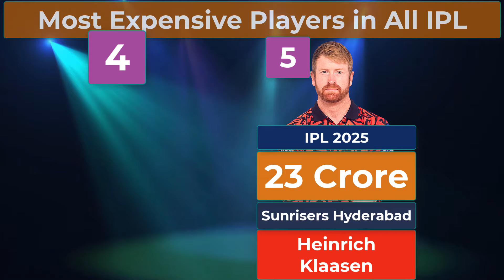✅Top 10 Most Expensive Players in IPL History Auction😳Top 10 Buys💰All IPL😳Rishabh Pant auction price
The IPL 2025 auction saw Rishabh Pant becoming the most expensive player, with Lucknow Super Giants securing him for a whopping ₹27 crore. Pant’s immense talent and explosive batting abilities made him a sought-after asset for the team.

Following him in the list of high-priced players is Shreyas Iyer, who was bought by the Punjab Kings for ₹26.75 crore, further showcasing the fierce competition for top players.

The 2024 IPL auctions saw Mitchell Starc being sold for ₹24.75 crore to Kolkata Knight Riders, while Pat Cummins went for ₹20.50 crore to Sunrisers Hyderabad, marking the growing trend of hefty bids.